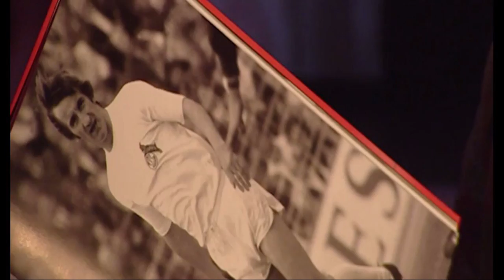Mach et jood ; Hannes Löhr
Ein RIP Video für Hannes Löhr